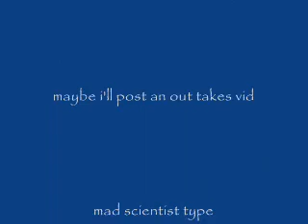Vacuum Former #1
this time i get to work on a new project...drool...a vacuum former machine, gonna make warhammer 40k helmets... i got my inspiration for the design from Ralis Kahn's machine with a few modifications, i will explain all about how to use it and how it actually works in my next vid. whole thing cost less than $100.00 U.S.. you should also check out these guys if the process looks interesting as always, thanks for watching and i definitely appreciate comments and ratings